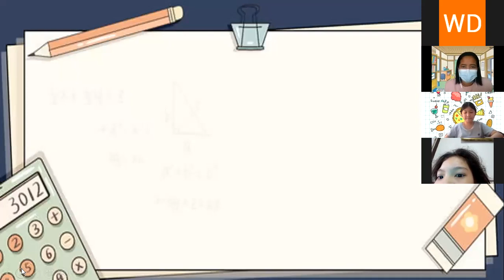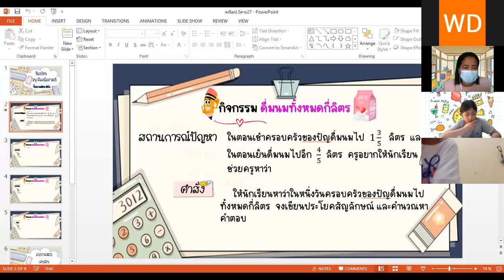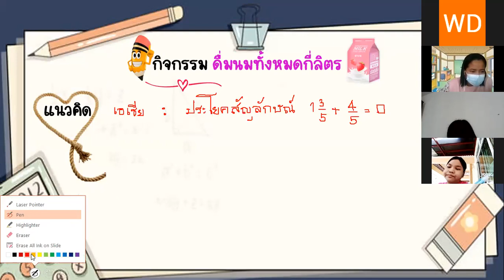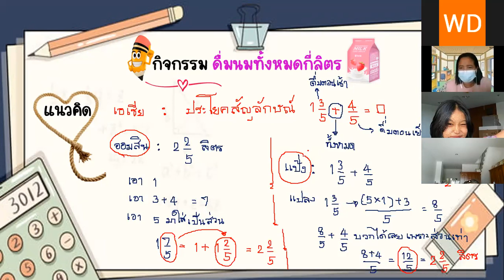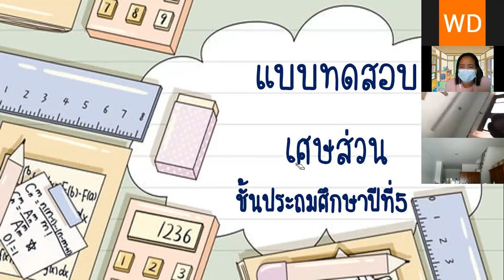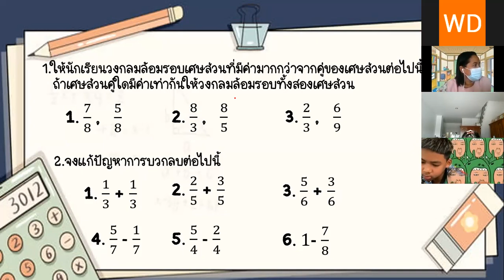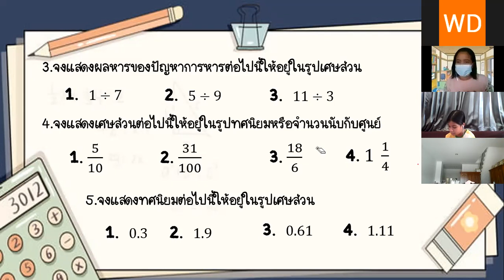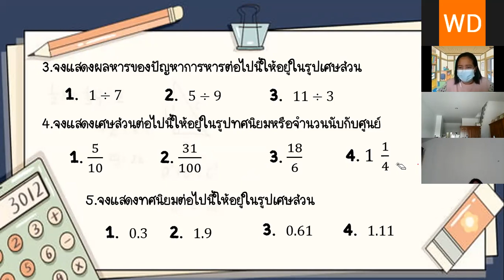VDO เรียนออนไลน์ย้อนหลัง วิชา คณิตศาสตร์ ป5 วันที่ 4 มกราคม 2564